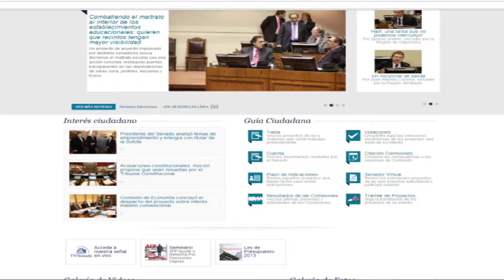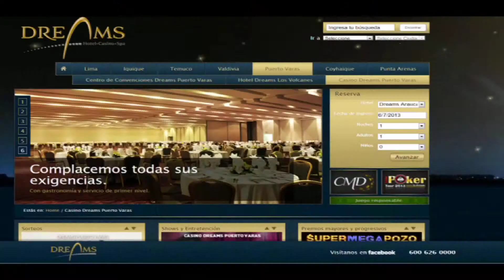NOTA LEY DE CASINOS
El Alcalde de Puerto Varas Álvaro Berger aplaudió  el respaldo que otorgó el Senado al proyecto de acuerdo presentado por nueve senadores tanto de la Concertación como de la Alianza, que busca ampliar el plazo para que los casinos municipales sigan funcionado.